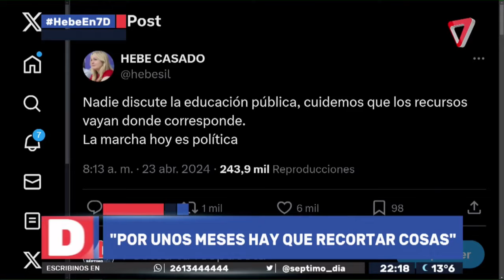Hebe Casado: "Es una estafa hacer recibir a un chico que no tendrá salida laboral"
La vicegobernadora de Mendoza, Hebe Casada, explicó su postura frente a los recortes presupuestarios que afectan a las universidades públicas del país.